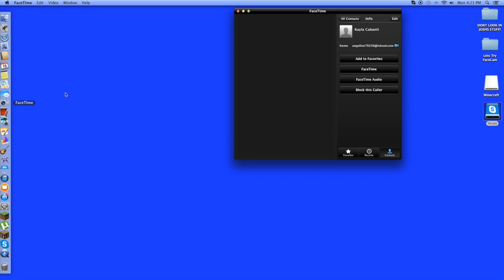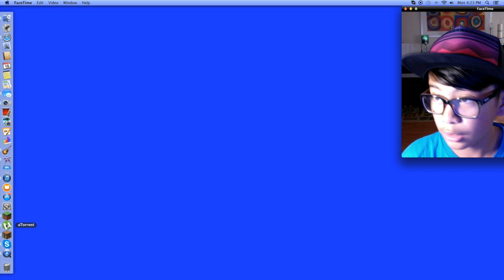Tutorial How to do FaceCam EASY! (Mac)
Im sorry if you dont have a Mac =( but you can look around.